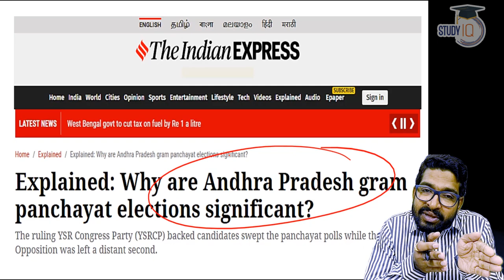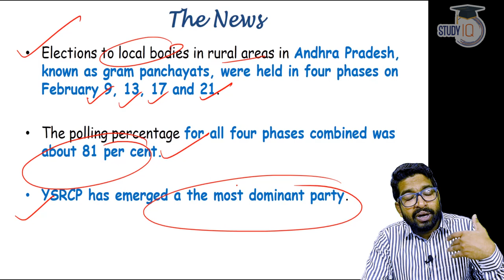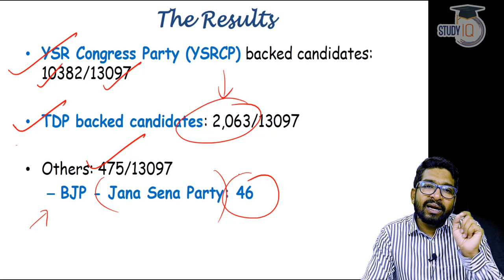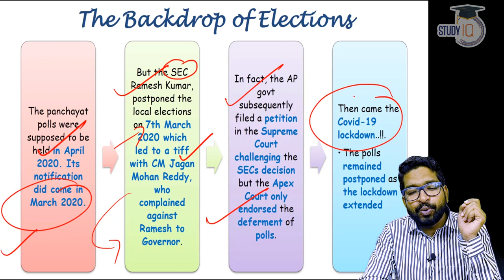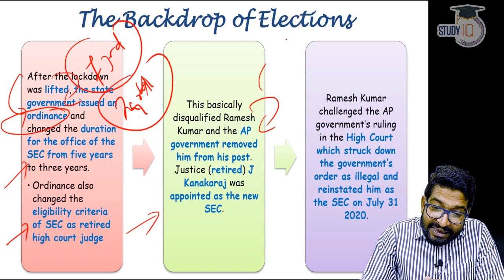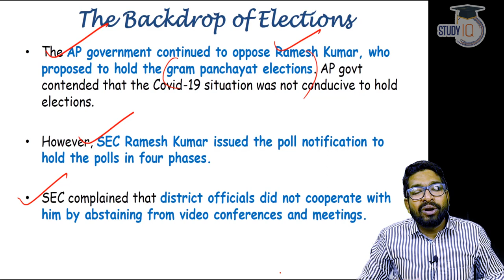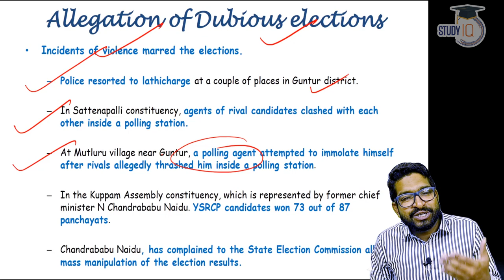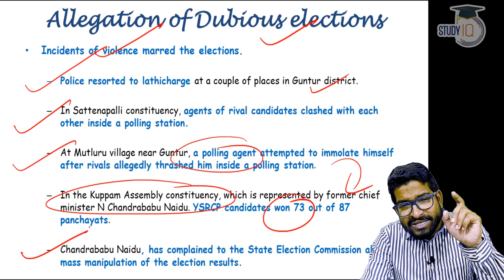Andhra Pradesh Local Elections 2021 - Chief Minister Reddy vs State Election Commission